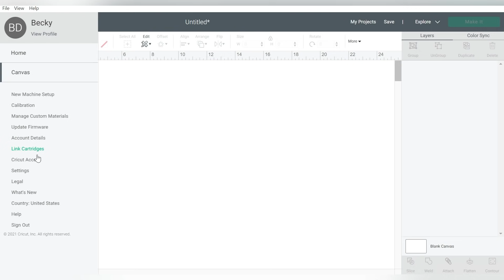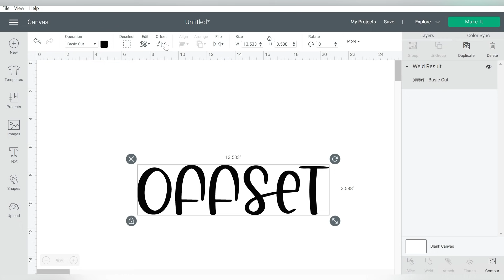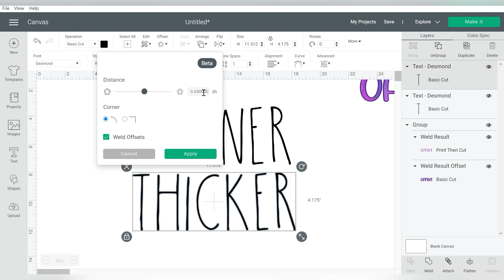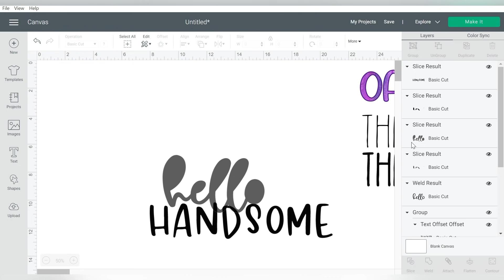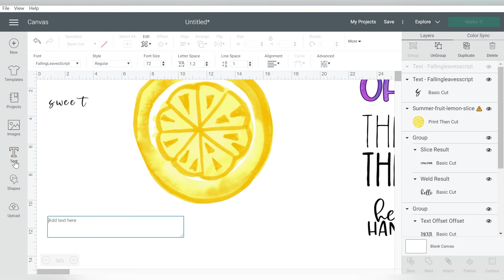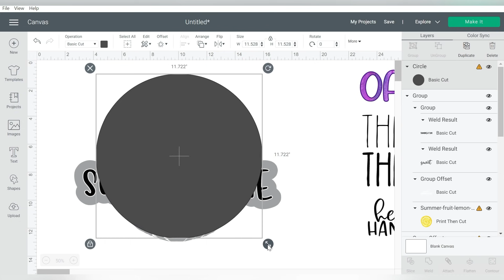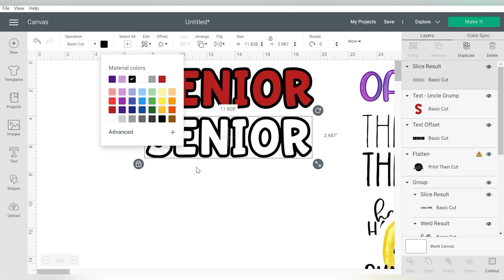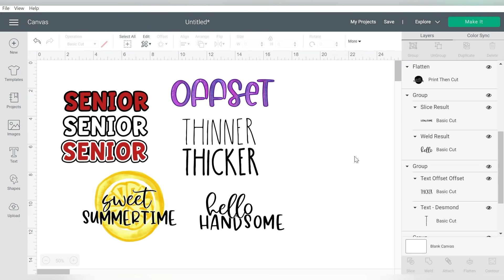❤️ How to Use the NEW Offset in Cricut Design Space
🔥 How to Use the NEW Offset in Cricut Design Space. The NEW and much in demand Offset feature in Cricut Design Space in a truly amazing addition to your crafty software tools. With one fantastic tool you can create a whole range of designs to enhance your crafting projects!

This tutorial is an overview of the brand NEW Offset tool in Cricut Design Space. This video will walk you through the process of creating an offset and exploring all the designing elements the Offset tool can create. After learning all these brand new tricks to use in Cricut Design Space, you'll wonder how you made it so long without having the Offset!

00:00 - Intro
00:19 -  Offset Feature Location
01:41 - Creating Border Using Offset
04:25 - Offset Thicker& Thinner
06:16 - Basic Design Offsets
08:36 - Clipart Offset
12:31 - Text Effects Offset
15:20 - Roundup